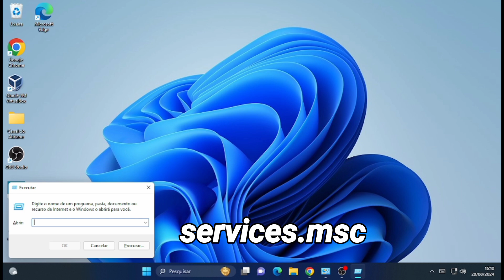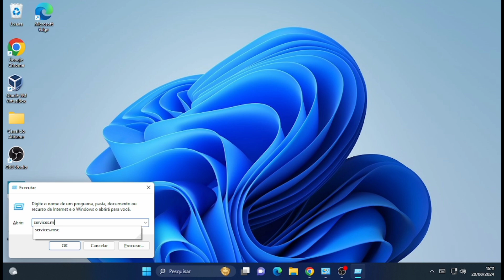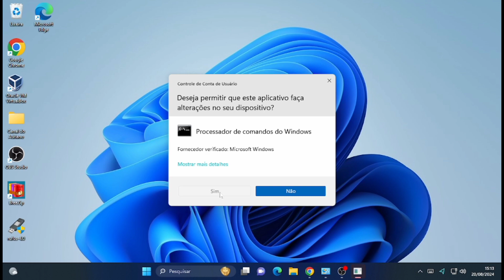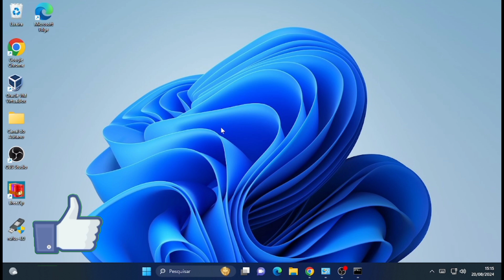Dispositivos e impressoras não abre no PC (Resolvido)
Veja como corrigir quando a opção no painel de controle dispositivos e impressoras não quer abrir